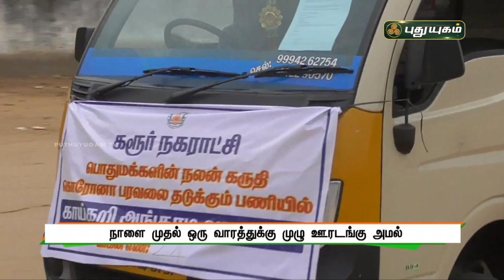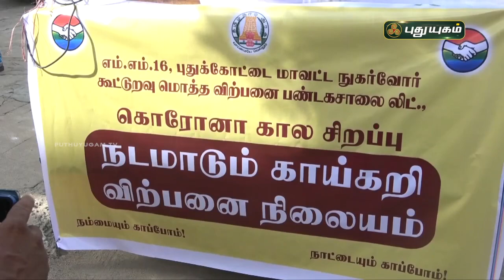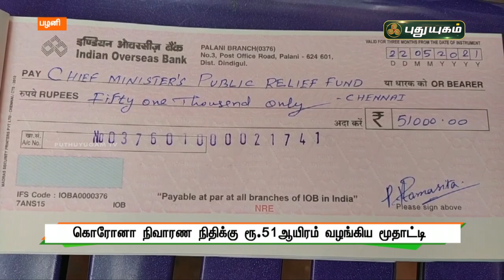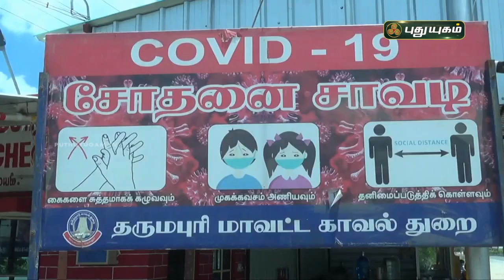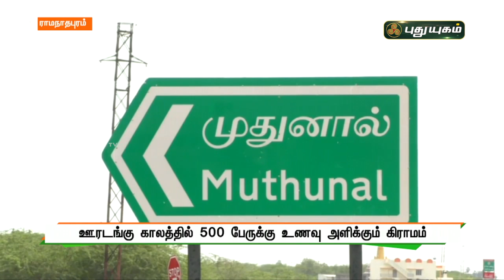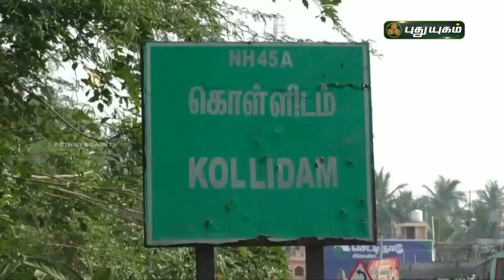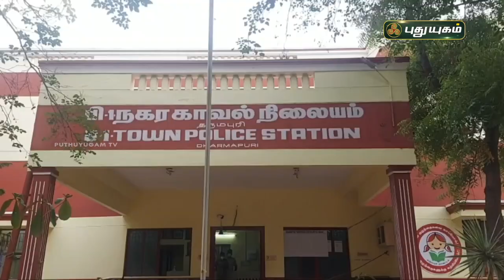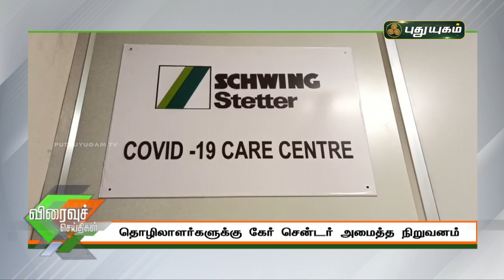புதுயுகம் செய்திகள் | 8 PM News | 23-05-2021| Puthuyugam News | PuthuyugamTV